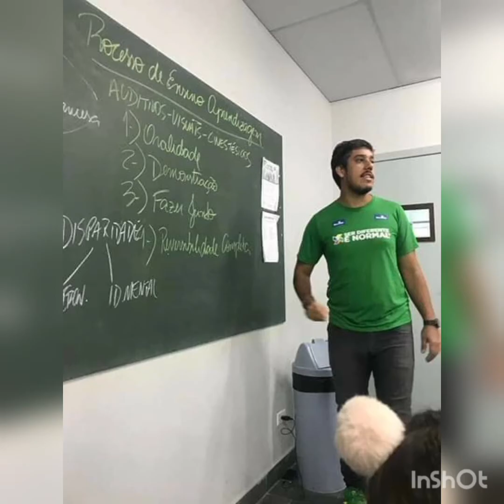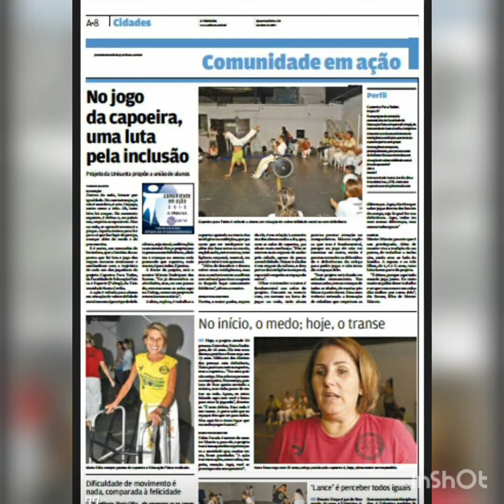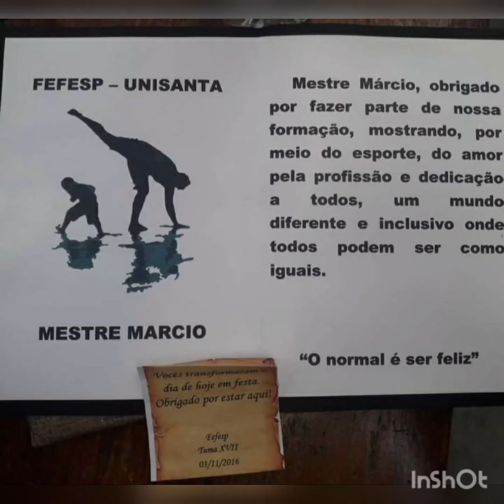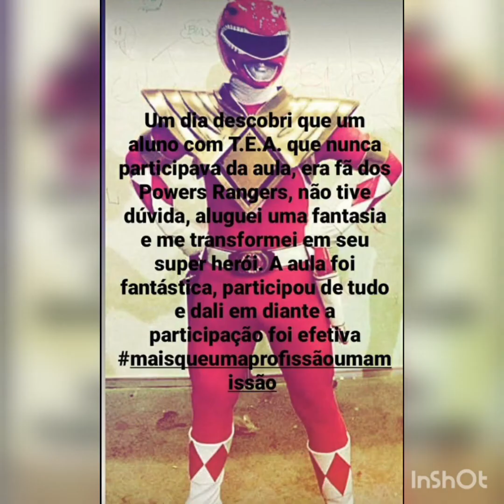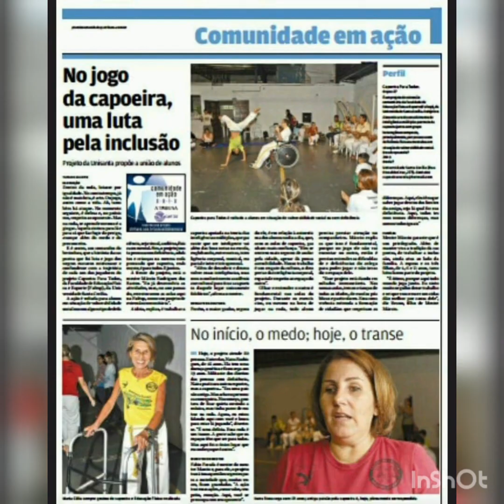Mestre Márcio Cidadão Vicentino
Vídeo para passar na Cerimônia de outorga de título de cidadão Vicentino ao Mestre Márcio, devido sua distribuição infinita como educador.